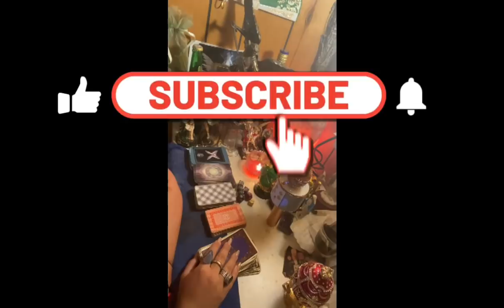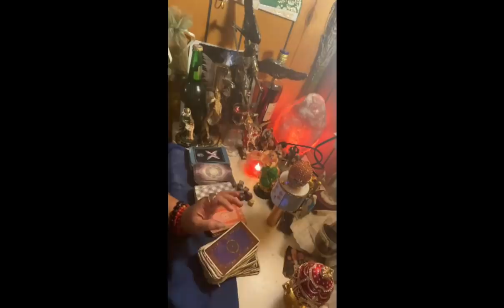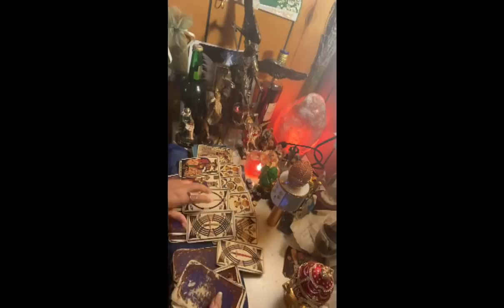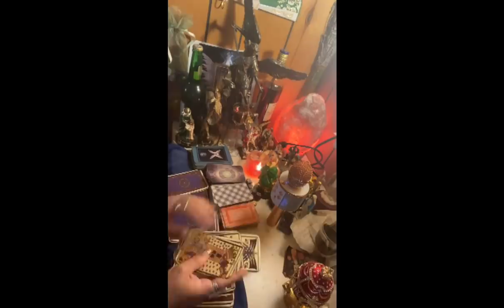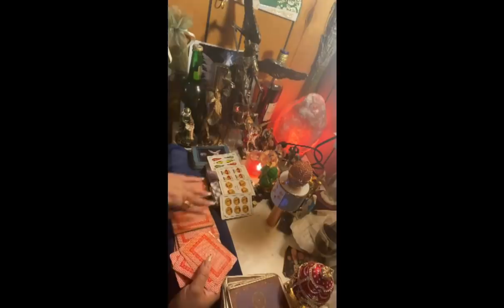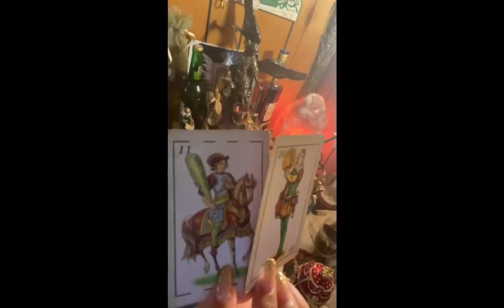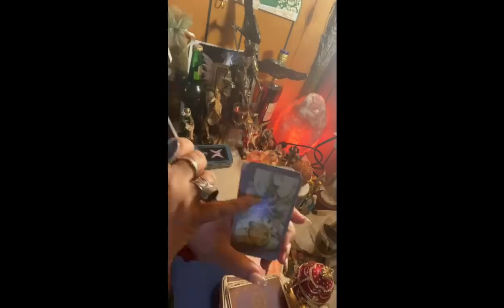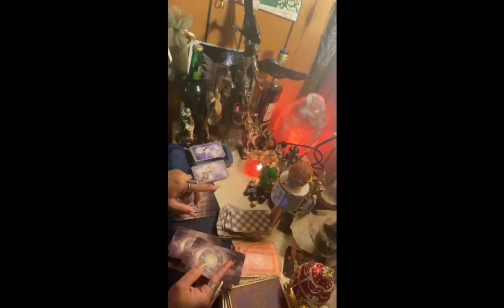Escorpio lectura del café☕️5-12 jul tu vida se acomoda en perfecta armonia 🙏💰☮️